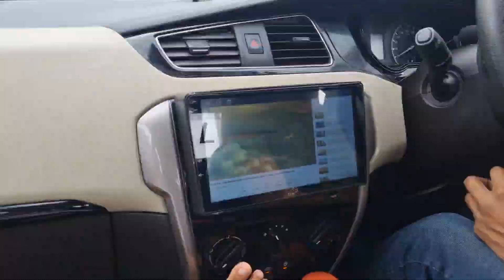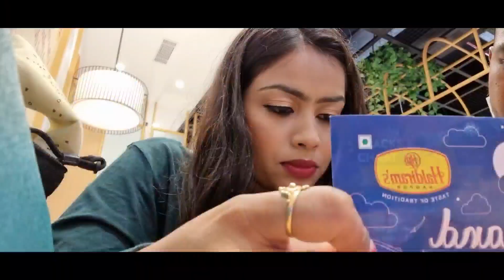Birthday Shopping Vlog | 2021 | Itna Tasty Lunch Maza Aagya | Weekend Masti | TrendyKajal And Family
plz do comment..